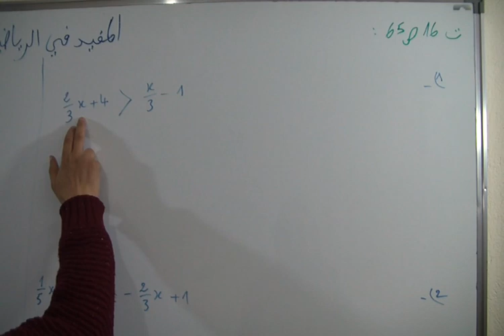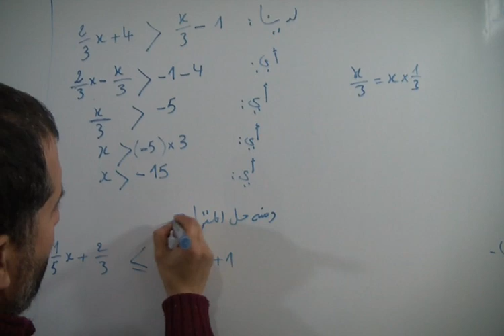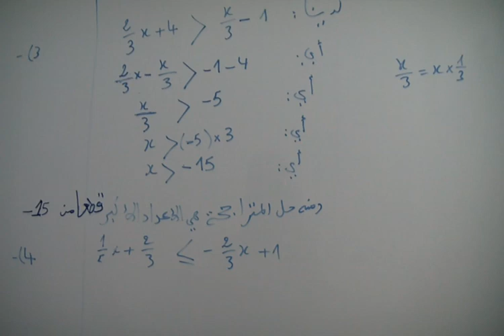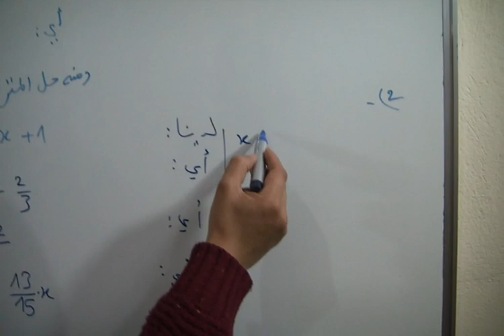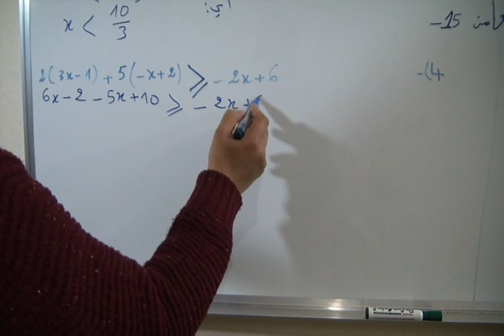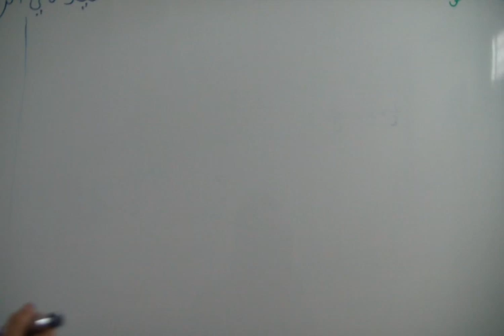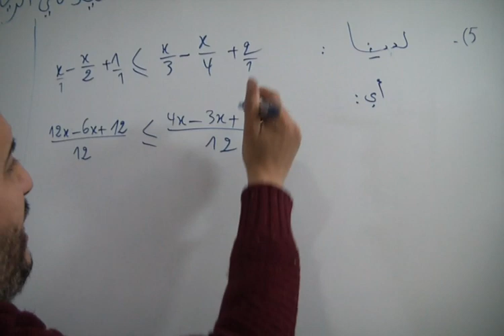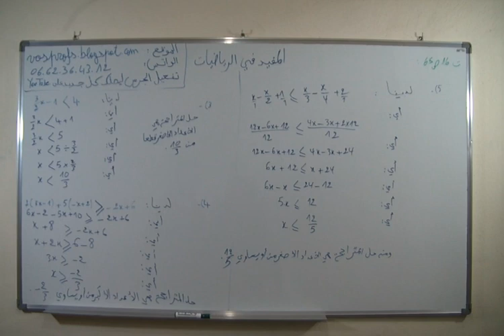حل التمرين 16 الصفحة 65 من المفيد في الرياضيات الثالثة اعدادي المعادلات والمتراجحات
عنوانالدرس: المعادلات والمتراجحات
الأستاذ : دحميشرشيدDahmich Rachid
المخرج : الشويبيمرادChouibi Mourad
حلولتمارينالكتابالمدرسيالمفيدفيالرياضياتالكتابالمدرسيالمحيطفيالرياضيات